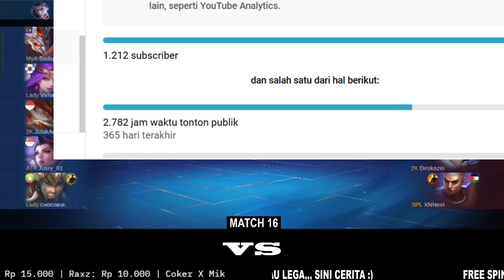2024 05 24 21 43 58 horizontal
channel ini dibuat untuk jorney aku di dalam dunia game,,, semoga kalian semua bisa terhibur dan kita bisa seru seruan bersama...

UNTUK SEWA JASA CASTER BISA HUB NO INI : 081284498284